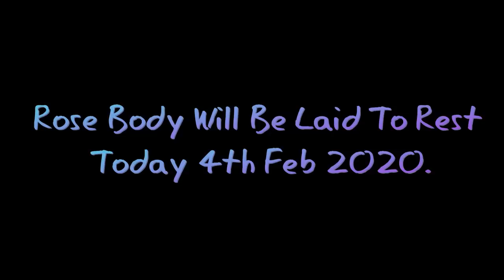Heart Breaking - Tears Rowling Down Like A River.